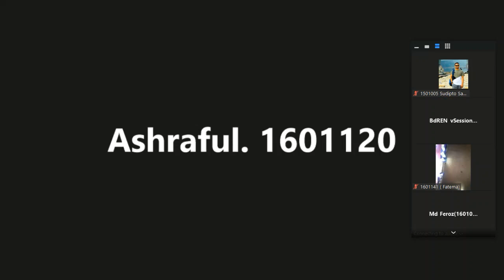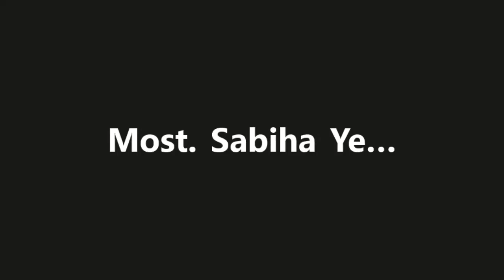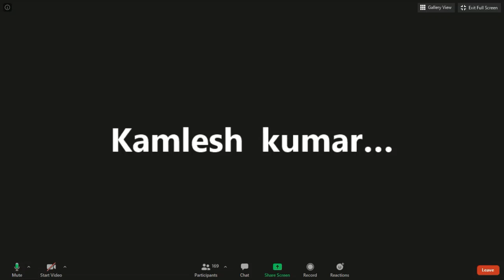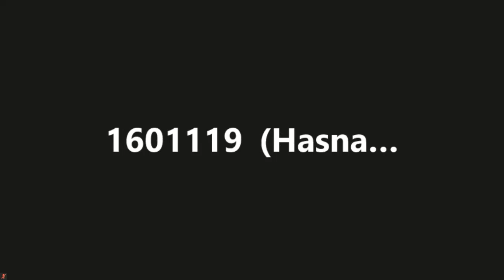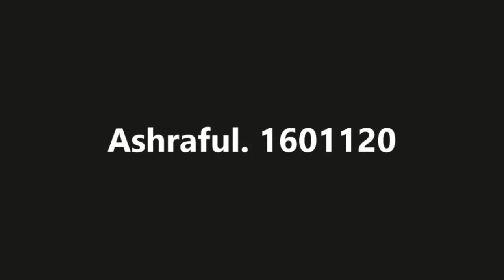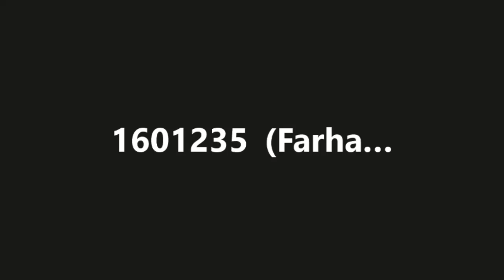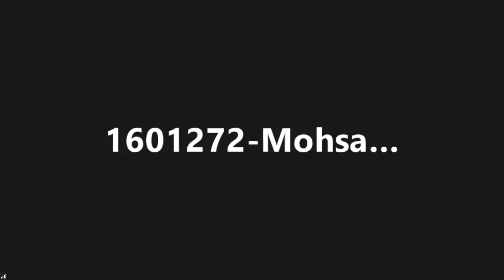15.10.2020 PLP 401 2.45pm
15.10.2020 PLP 401 2.45pm (Emdad Sir)
দেরিতে ক্লাস এ অ্যাড করায় শুরুতে রেকর্ড করা যায়নি